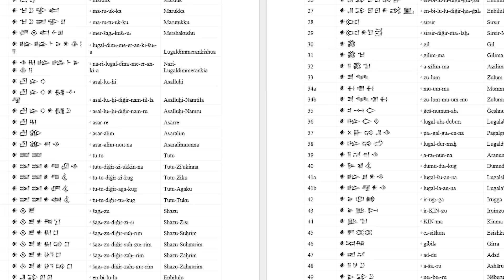Marduk king of the gods | Tiamat Vs Marduk | Enuma Elish | Sumerian Mesopotamian Mythology Explained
✨Welcome once again to another episode of the Mythical Arcana Mythology podcast. Today we'll continue with the Sumerian/Mesopotamian Mythology arc. In this video we're going to talk about the story of Marduk, the king of the gods, and god of babylon, from Sumerian, Mesopotamian and Babylonian mythology. We'll talk about the Origins, their characteristics and roles, their connection to one another, their influence on Mesopotamian culture, and much more! Grab some popcorn and enjoy.  🍿 This is the story of Marduk, the King of the gods, tiamat vs marduk, Enuma elish, Sumerian Mesopotamian Mythology Explained.

Timestamps:
00:00 Intro
00:10 Marduk
01:03 Origins
02:17 Early Years
04:04 Characteristics, Roles & Responsibilities
06:12 Family and Relationships
08:54 Stories about Marduk
09:04 The Enuma Elish (Marduk vs Tiamat)
15:11 The Poem of the Righteous Sufferer
18:24 The Epic of Erra
21:43 Marduk vs Enmesharra
25:25 Conclusion
26:43 Outro

Sumerian Mesopotamian Mythology Explained: 🌌 Dive into "The Rise of Marduk: From Water to Wisdom." This segment sheds light on the fascinating tale of Marduk, the Babylonian deity whose journey from the primordial waters of Apsu to the throne of the gods encapsulates the essence of Mesopotamian cosmology. Explore the origins, characteristics, and divine lineage of Marduk, highlighting his unique position in Sumerian and Babylonian mythology. 🏛️

Sumerian Mesopotamian Mythology Stories: 📖 Venture into "Legends of Marduk: The Guardian of Cosmos." Immerse yourself in the myths that define Marduk's legacy, from the epic battles in the story of Marduk and Tiamat to his encounters with Enmesharra and the tale of creation depicted in the Enuma Elish. Each story reflects the struggle between order and chaos, underscoring Marduk's role as the architect of the world and the master of fate. 🍂

Mythology Podcast: 🎙 "Echoes of Ancient Babylon" delves deep into Marduk's mythology, offering insights into his rise to supremacy, his battles against forces of chaos, and his enduring legacy as the king of the gods. Listen to experts discuss Marduk's influence on Mesopotamian culture, his depiction in art and literature, and the symbolism behind his worship in ancient Babylon. 🎧

Sumerian Mesopotamian Mythology: 🍁 "The Pantheon of Babylon: Marduk's Domain" explores the intricate web of divine politics, alliances, and conflicts within the Mesopotamian pantheon. Understand how Marduk's relationships with other gods, such as Anu, Enlil, and Enki, shaped the celestial hierarchy and influenced the fate of Babylon and its people. Discover the balance of power and the quest for harmony that defined the ancient Mesopotamian view of the cosmos. 🌸

Sumerian Mesopotamian Mythology for Beginners: 🌠 "Marduk: The Champion of Babylon" offers a beginner-friendly introduction to the central figure of Babylonian mythology. Learn about Marduk's origins, his epic conquests, and his profound impact on the creation of the world. This segment is perfect for those new to Mesopotamian mythology, providing a clear and engaging overview of Marduk's role as the protector of mankind and the cosmos. 🌈

ASMR Mythology for Relaxation: 💤 "Whispers of Marduk: Tales of Creation and Courage" provides a soothing journey through the legends of Marduk, narrated with the gentle tones of ASMR. Let the stories of Marduk's battles, his wisdom, and his compassionate governance transport you to the ancient world of Babylon, offering a relaxing escape into mythology before sleep. Ideal for unwinding and exploring the depths of ancient stories in a calming atmosphere. 🌙

Join us on a journey through the annals of ancient Mesopotamia with "Marduk: Master of Gods and Men." Unravel the stories of creation, divine battles, and the establishment of order that highlight Marduk's pivotal role in Babylonian mythology. From his birth in the depths of Apsu to his ascent as the supreme deity, discover the tales of courage, wisdom, and the eternal struggle between order and chaos. Explore the legends that celebrate Marduk's enduring legacy as the protector of Babylon and the arbiter of fate in the cosmos. 🌌🔥